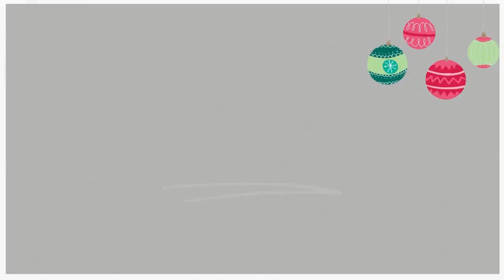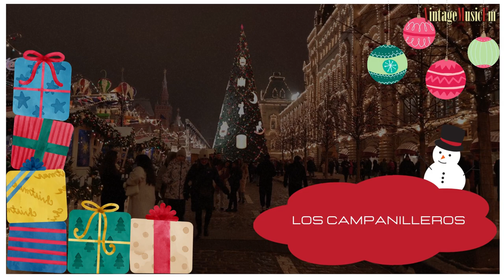Villancicos Tradicionales, Canciones populares de Navidad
Villancicos Tradicionales de toda la vida cantadas por voces infantiles como antaño.  Las canciones de siempre, las navidades de siempre.

Cascabeles - 00:00
Noche de Paz - 02:18
Campanilleros - 05:12
La Noragüena - 07:14
Gatatumba - 09:20
La Marimorena - 11:18
Campana Sobre Campana - 13:44
San José al Niño Jesus - 17:30
Madre, Hay un Niño en la Puerta - 20:08
Rabadam - 22:06
La Virgen Lava Pañales - 24:21